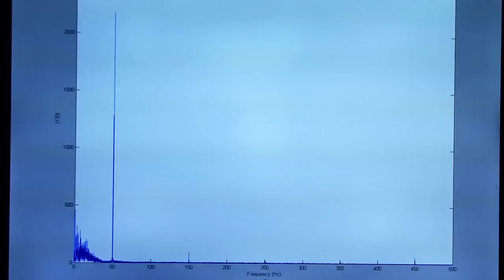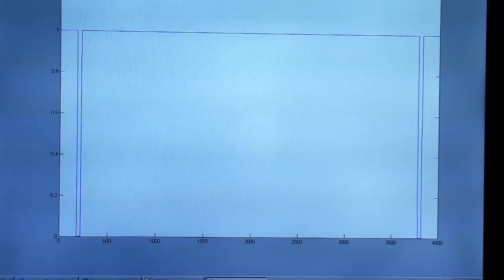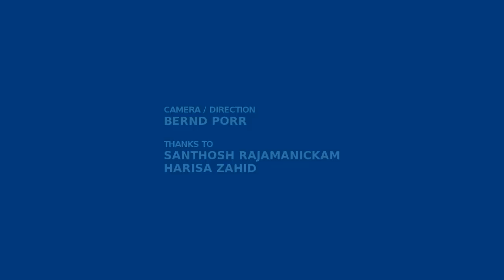Digital Signal Processing assignment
Harisa and Santosh demonstrate how to filter out 50Hz from an ECG. This assignment covers Fourier Transform and FIR filters.